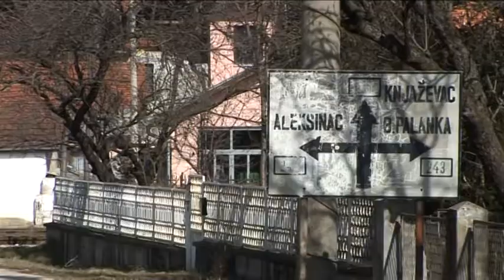belami.rs - Uskoro izgradnja mosta preko Svrljiškog Timoka